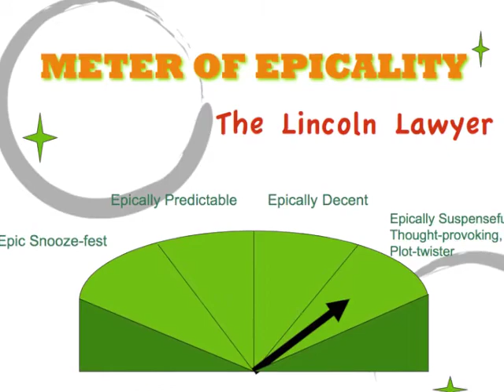The Lincoln Lawyer